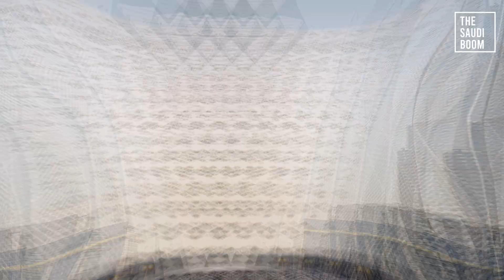EY MENA To Establish New Regional Headquarters In KAFD Riyadh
EY MENA is set to establish its new regional headquarters at the King Abdullah Financial District in Riyadh, Saudi Arabia, later this year.  EY was the first professional services firm in Saudi Arabia, opening its first office in Jeddah in 1967. The new headquarters will oversee 8,000 employees across 15 countries.  The new facility, spanning 11,691 square meters, will feature smart technology, comfort spaces, and areas for teamwork. The headquarters will also introduce the Riyadh EY Wavespace Center, fostering innovation between thought leaders and entrepreneurs.